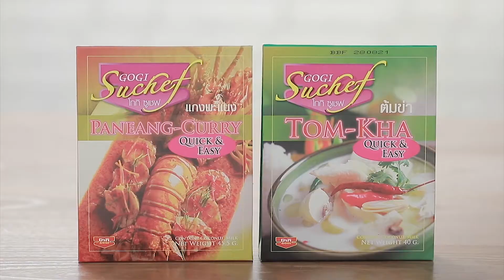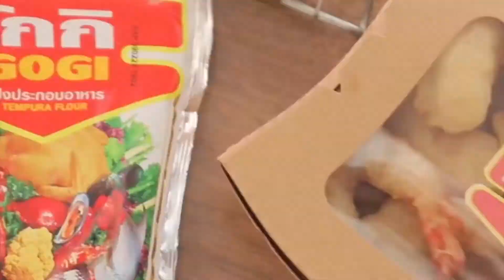กุ้งกรอบ lโกกิl CHINESE